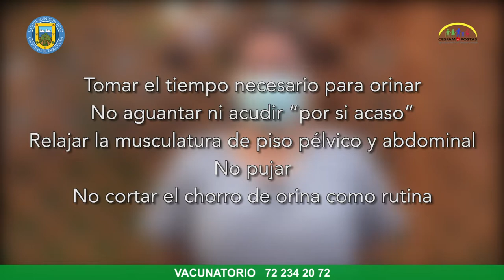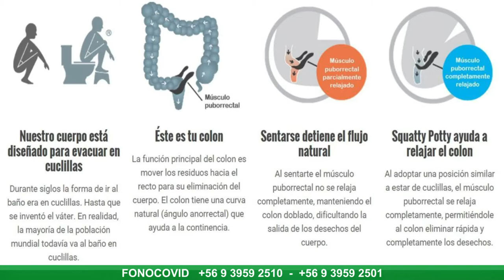RECOMENDACIONES PARA MANTENER UN PISO PÉLVICO SALUDABLE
Continuando con la campaña educativa del Programa MAS Adultos Mayores Autovalentes, en el contexto del mes de las personas mayores, la kinesióloga especialista en piso pélvico, Rosemery Jorquera, entregó algunas recomendaciones para mantener un piso pélvico saludable.

Entre ellas, mencionó tomar el tiempo necesario para orinar, no aguatar ni ir al baño “por si acaso”, relajar la musculatura de piso pélvico y abdominal, no pujar y no cortar el chorro de orina como una rutina.

También aconsejó evitar alimentos que son irritantes para la vejiga y que producen urgencia miccional, como café, té , mate, chocolate, alimentos cítricos, gaseosas, vinagre; así como consumir abundantes líquidos, especialmente agua.